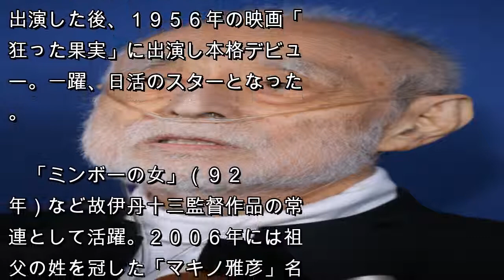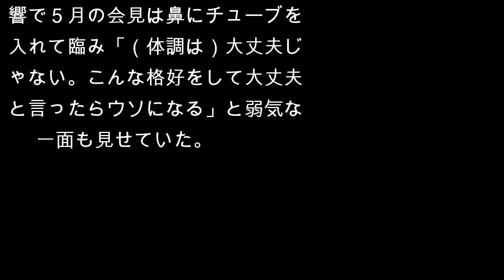津川雅彦さん死去 ７８歳 ４月、愛妻の朝丘雪路さん亡くし追うように…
俳優の津川雅彦（本名加藤雅彦）さんが４日、亡くなっていたことが７日、分かった。７８歳だった。今年４月２７日、妻の朝丘雪路さん（享年８２）が亡くなり、５月２０日に会見し「彼女を残すよりはいい結果になった」と悼んだのが、最後の公の場となった。